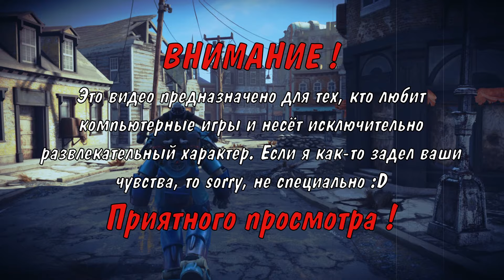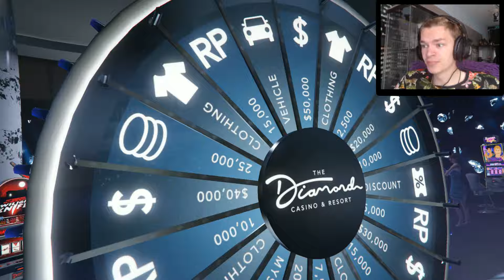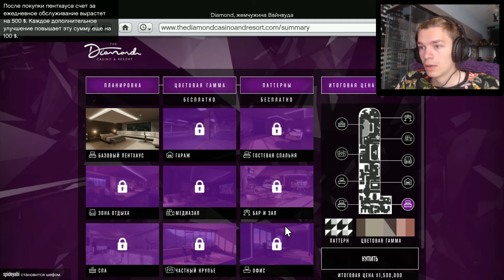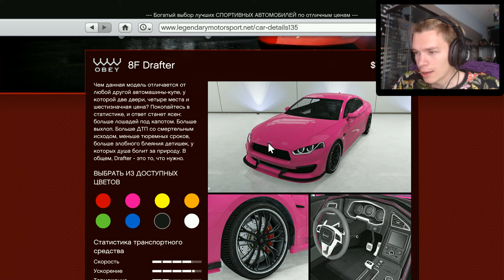НИЩИЙ В КАЗИНО. GTA ONLINE - DIAMOND CASINO. Пробуем.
Смотрим и пробуем новое обновление в GTA Online. КАЗИНО. О нём говорили все фанаты гта-серии. Всякие слухи, фотки, теории и прочее. И наконец-то, сегодня мы дождались этого момента, когда рокстар релизнули этот шедевр. Смотрите, что из этого вышло :D